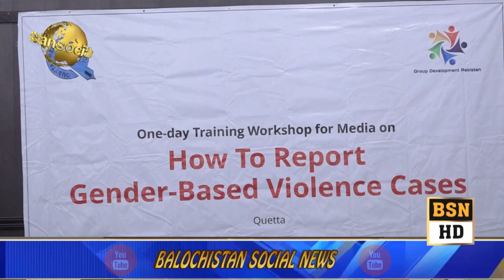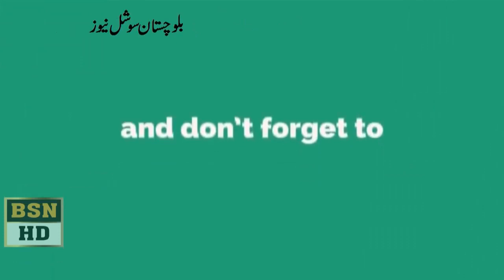Gender Based Violence Seminar At Quetta Press Club